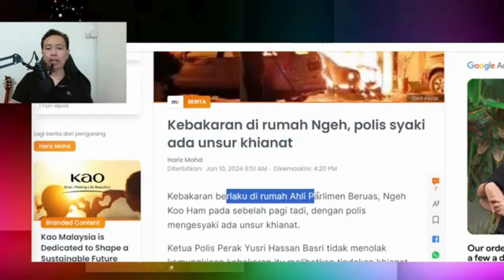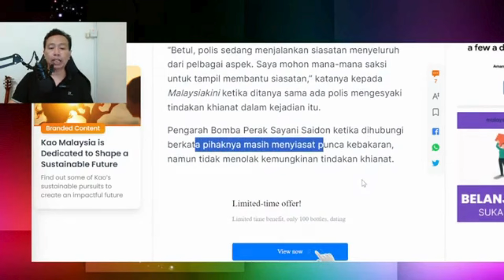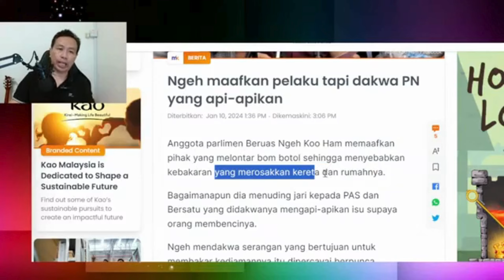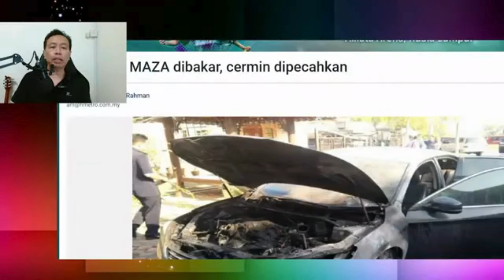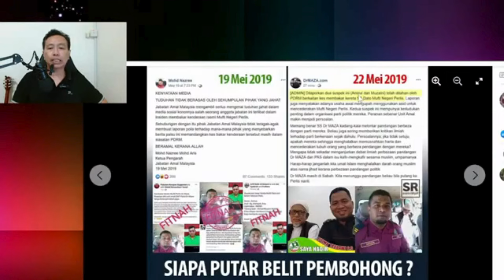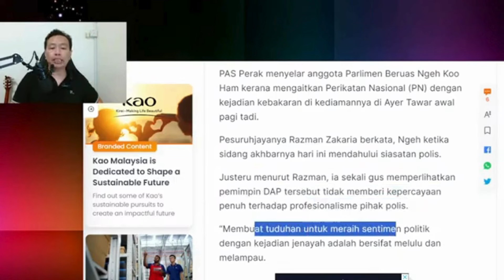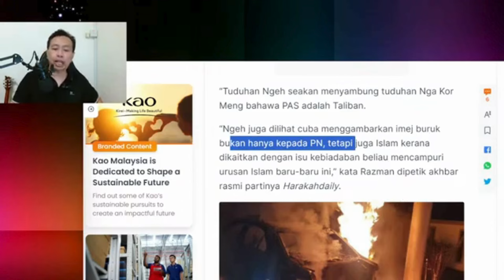Polis Syaki Ada Unsur Khianat Kes Kebakaran Rumah Ngeh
Dalam video ini sdr iswardy memberikan ulasan berkaitan dengan isu2 politik semasa. polis tak menolak ada unsur khianat dalam kebakaran rumah ngeh koo ham. ngeh menganggap PN yang mengapi2kan orang ramai supaya membenci beliau. kejadian yang hampir sama dilakukan kepada kereta kepunyaan mufti perlis beberapa tahun dulu. pas perak menyelar ngeh koo ham yang mengaitkan PN berkaitan kebakaran rumahnya.